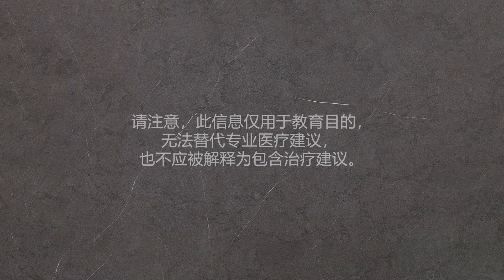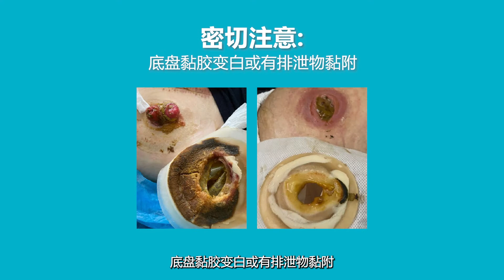Coloplast Alterna® 一件式造口袋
此视频专为造口用户设计，简要概述了产品的应用和使用。

涵盖的主题包括：
• 如何揭除造口袋并将其装在皮肤
• 如何为造口剪出合适的底盘
• 清空袋子
• 过滤标签

要记住的关键事项！
1.测量造口的大小，然后为造口剪出合适的底盘不暴露皮肤
2. 将底盘黏贴在清洁和干爽的皮肤上

这些只是简约的说明。使用本产品前，请仔细阅读产品标签。

如果您使用造口袋，并正在寻找有关如何使用您的产品或遇到造口护理的问题 ，请立即与我们联系并咨询免费的Coloplast Care Program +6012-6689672，或游览我们的网址